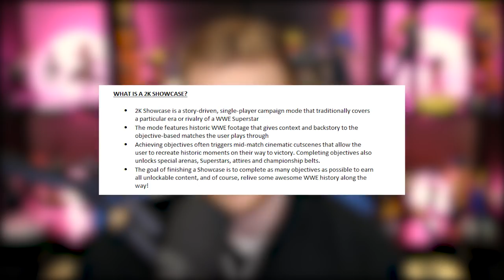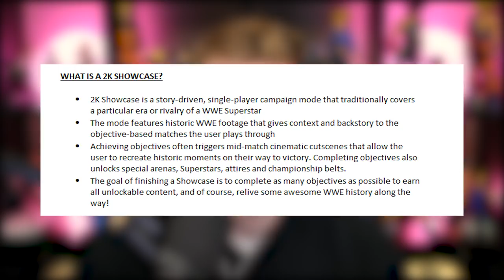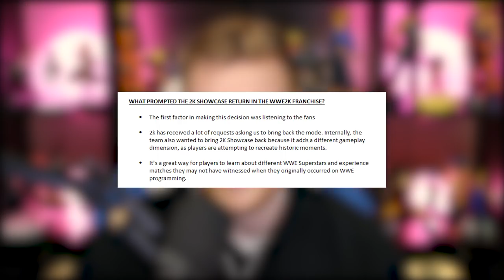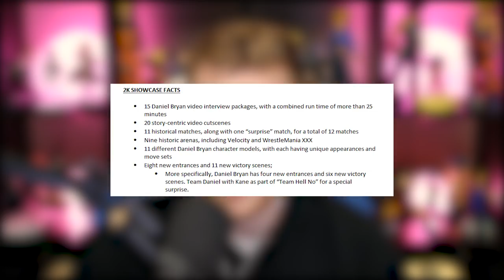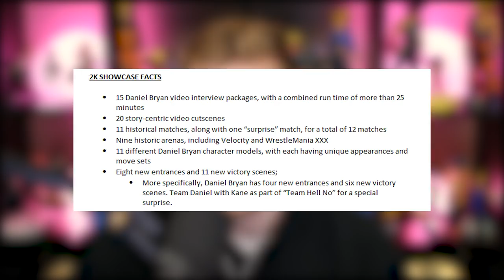FIRST LOOK At WWE 2K19 Gameplay | WWE 2K19 Daniel Bryan 2K Showcase!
The WWE 2K19 Daniel Bryan 2K Showcase has just been announced & along with that, we get some footage of some of the in-game gameplay cutscenes from WWE 2K19. Let's take a look at everything WWE Games has shown off!

WWE 2K19 is an upcoming professional wrestling video game being developed in a collaboration between Yuke's and Visual Concepts, and to be published by 2K Sports.